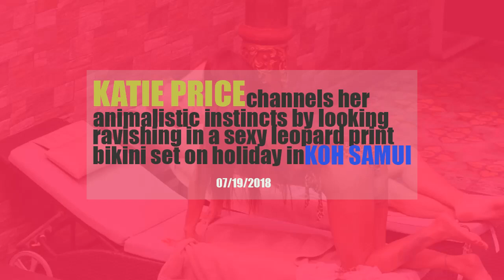Katie Price looks ravishing in a sexy leopard print bikini set on holiday in Koh Samui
Katie Price channels her animalistic instincts by looking ravishing in a sexy leopard print bikini set on holiday in Koh Samui, 07/19/2018. Katie was joined by boyfriend Kris Boyson and gave him an eyeful with an eye-popping display of her cleavage as the pair got a little touchy-feely on their sun loungers.